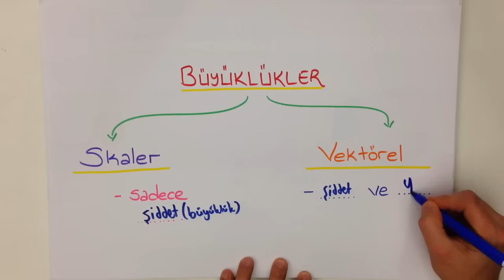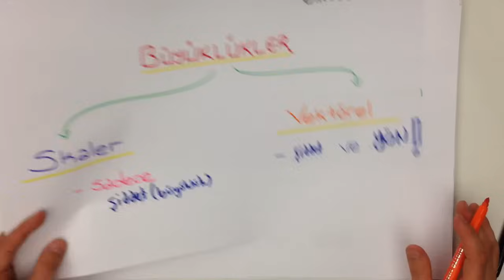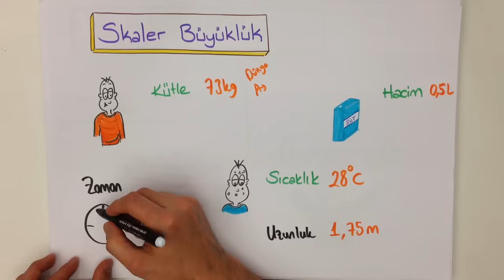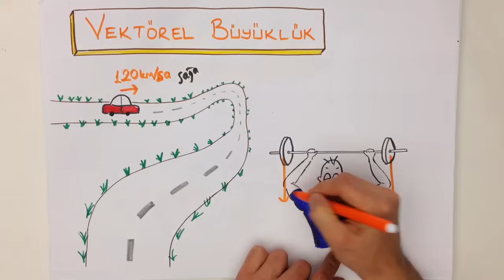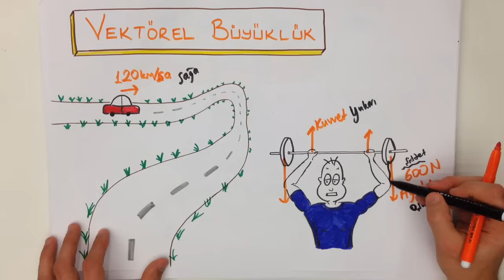5dk'da VEKTOREL VE SKALAR BUYUKLUKLER- FİZİGİN DOĞASI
5dk'da VEKTOREL VE SKALER BUYUKLUKLER- FİZİGİN DOĞASI konusunu kısa ve kolay anlaşılan bir anlatımla öğrenmek istemez misin? Çıkabilecek soruların özellikle altını çizdiğimiz bu videoyu sakın kaçırma! Tonguç bile yapıyorsa sen daha iyisini yapabilirsin!